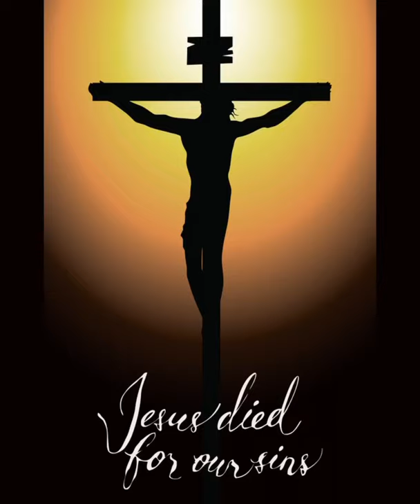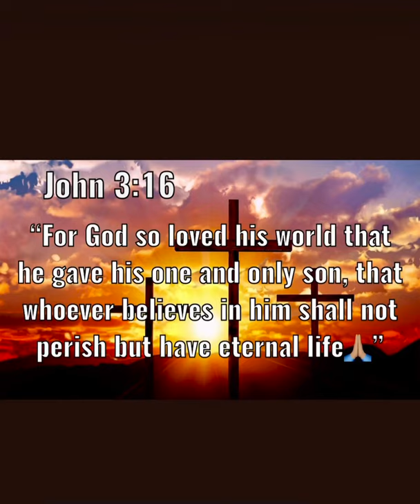Nothando Hlophe & Msandikababa- Kanye Nawe Nkosi Yami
By Nothando Hlophe and Msandikababa